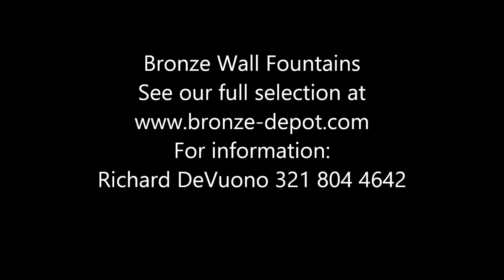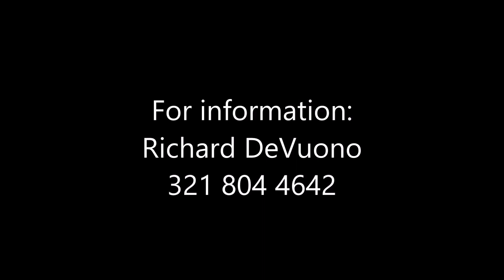Bronze Wall Fountains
We offer a large and unique selection of bronze wall fountains including horse fountains, elephant fountains, turtle fountains, mermaid fountains, lion’s fountains, classical fountains and many other bronze themed decorative fountains to choose from. Use indoors or outdoors many are self-contained.
Perfect for the home, office building, lobby, park, resort, equine center, catering hall, convention center, safari park, restaurant, shopping center, ranch, zoo and hotel. We specialize in custom commissioned bronzes fountains and statues of all designs. Let us bring your vision to life.